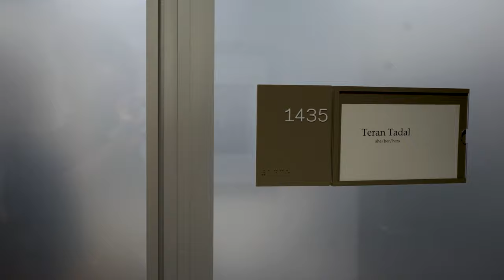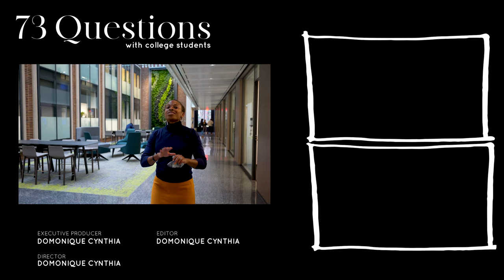73 Questions with an IVY LEAGUE ACADEMIC ADVISOR | Director of Equity and Inclusion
TERAN, oh how we all love Teran. Now that I've graduated, I have to give much thanks to my Academic Advisor for helping me make it through all 4 years. Helping me choose which classes to choose, which not to choose, study abroad advice, and career direction. Her friendship and guidance will always be deeply appreciated and never forgotten. Just like Vogue, here are 73 questions with a Wharton Academic Advisor☺️ ENJOY!!

✰ FAQ ✰
What’s your name? Domonique
What’s your instagram? @domonique_cynthia
What’s your nationality? Jamaican, Canadian, American
What equipment do you use to film?
 ➭  Mic: Sony Digital Voice Recorder
 ➭  Camera: Sony a7c
 ➭  Editing: Adobe Premiere Pro

What’s up, What’s up, What’s up! I’m Domonique Cynthia!:) I’m a 21 year old girl who has found a passion for using my creativity to help people within the university realm and specifically Ivy Leagues! On this channel, you can find campus tours, day in the lives, university student group conversations, college party scenes, and 73 questions with student representatives!